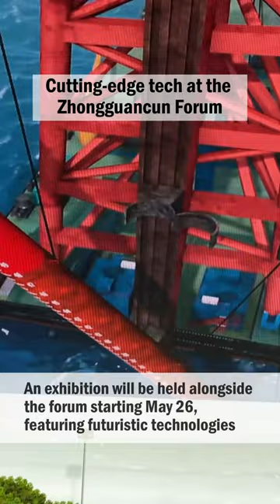Join us for a visit to the future!